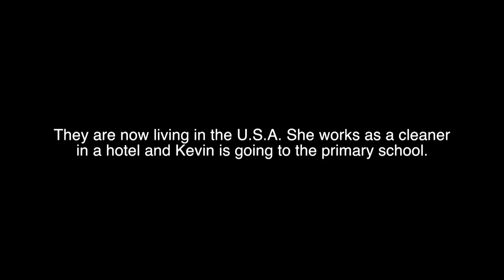Dariella - One Over Thousands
By Francesca Tosarelli and Fabio Bucciarelli
San Diego Latino Film Festival
2019 Migrant Voices Film Challenge Finalists
Co-presented by San Diego Union Tribune
Funded by The California Endowment